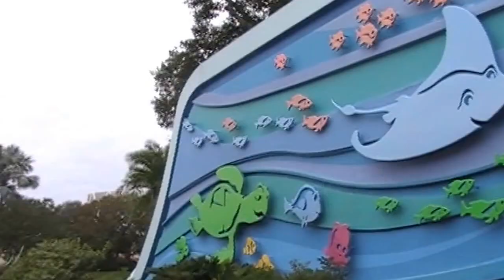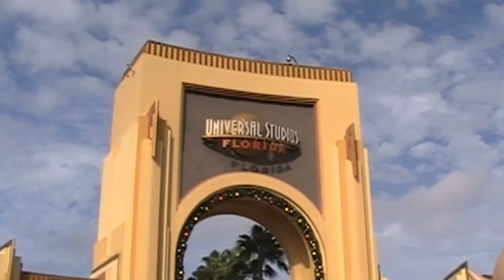On The Spot News #26 Vacation in Florida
After three long weeks, On The Spot News is back! Watch and find out why there's been a delay for so long. : )